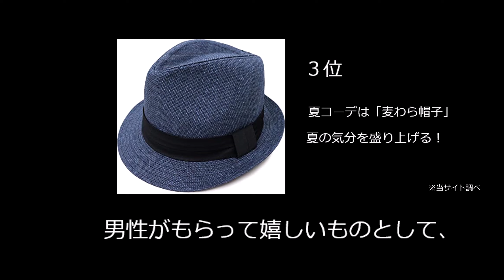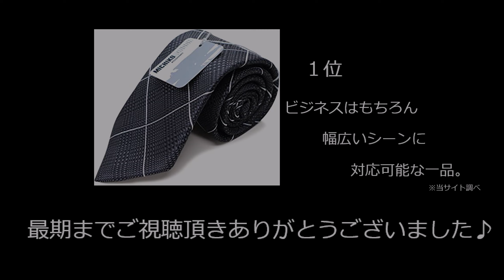【最新決定版】２０２３贈り物で喜ばれる人気ファッションアイテム３選。MICHIKO LONDON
名前は楽しいパブロと申します。

switchスプラトゥーン３のプレイヤーです。

スプラトゥーンの情報や考えてることを、
初心者の方から上級者の方まで参考にできるように紹介しています。

その他、将棋関係のメモや雑記など楽しそうなことなら何でも投稿していきたいと思います。